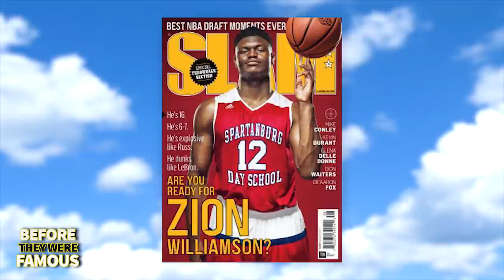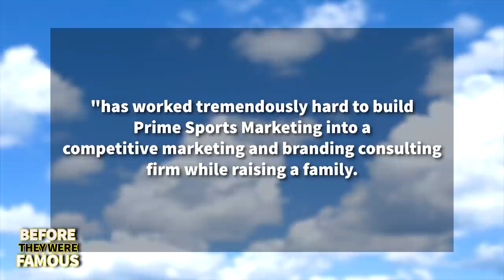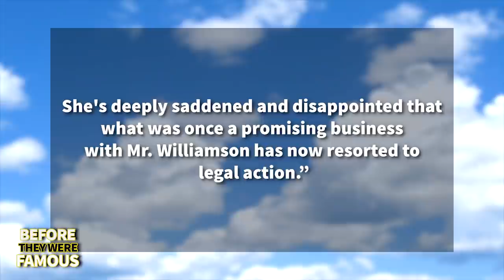Zion Williamson | Before They Were Famous | 2019 NBA Draft 1st Pick Overall - UPDATE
Zion Williamson is expected to make an immediate impact when he hits the hardwood for the start of the 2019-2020 season with the young New Orleans Pelicans. Teaming up with the likes of Lonzo Ball, Brandon Ingram and Josh Hart, Zion is expected to take the league by storm. After being compared to one of the greatest to ever play the game of basketball, there is definitely excitement surrounding the NBA world, and I’m sure, the Pelican’s locker room. The 6 foot 7 285 baller would start his sports career playing soccer and Quarterback in football, before eventually realizing he was made for the NBA. I mean, just look at the guy, he’s an absolute tank.